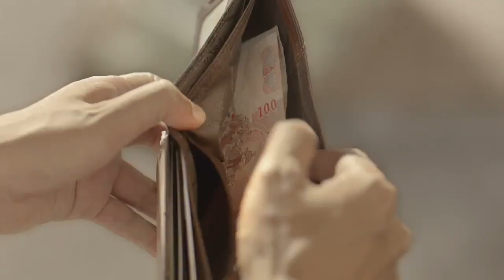consistency and faith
Force and faith
always hand in hand in your life
watch this video and check yourself